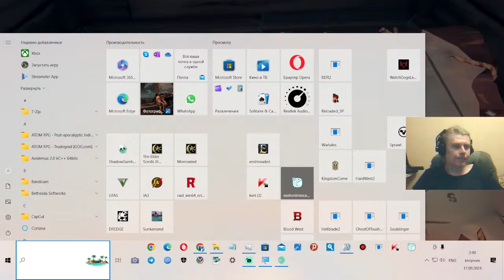16 Sea of Thieves fighting shooter adventure simulator George Kostandi